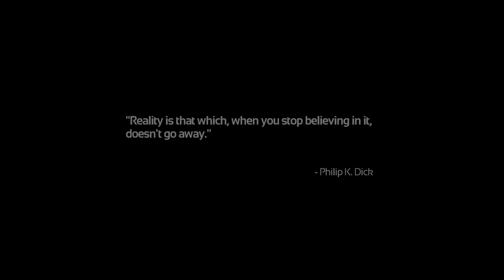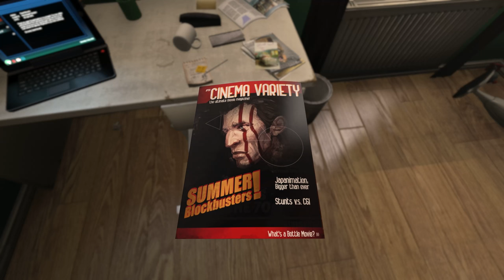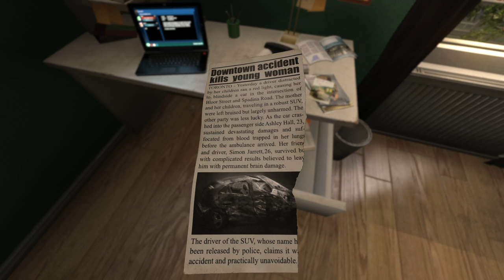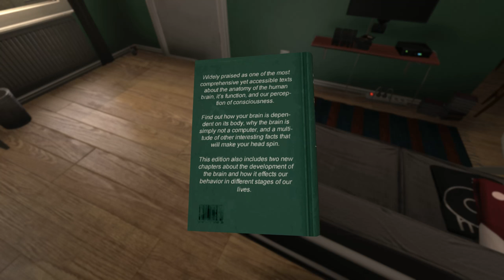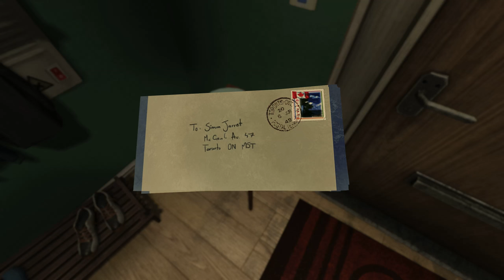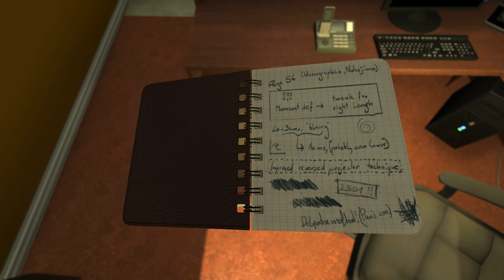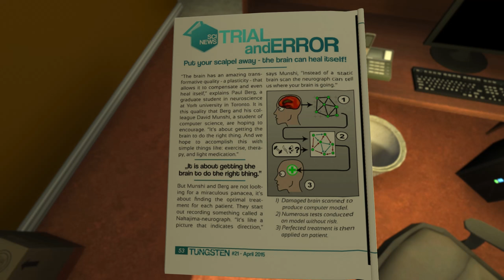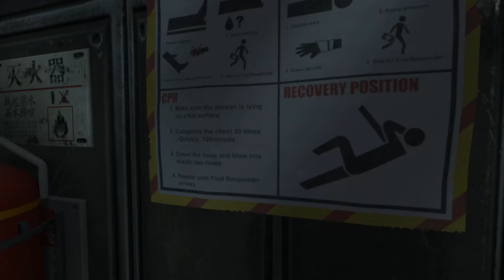SOMA - 1 - The Native Americans Were Right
Brainscans DO steal your soul!

I touch and grab basically everything I can, and finally make it through the beginning of the game into the real heart of darkness.